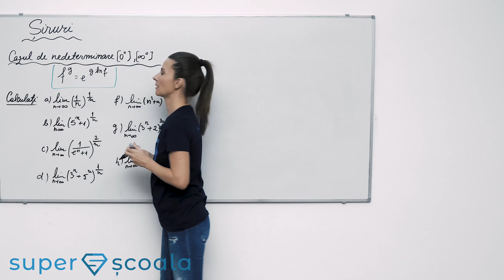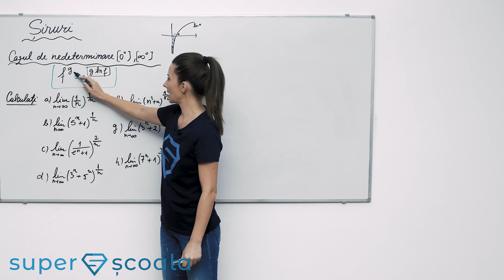Clasa a XI-a - Cazul de nedeterminare [0^0], [∞^0]